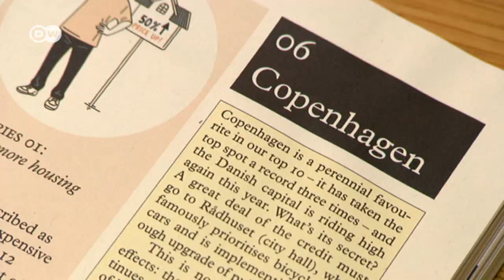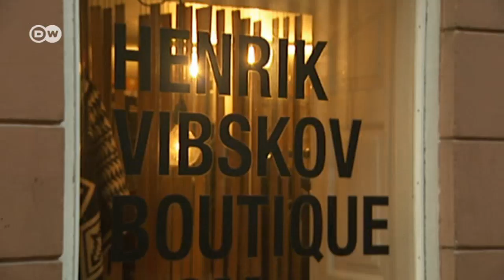Europe's most livable cities: Copenhagen | DW English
Britain's lifestyle magazine Monocle has ranked the world’s 25 cities with the best quality of life. Copenhagen takes 6th place. Denmark’s capital is bicycle-friendly and has fantastic restaurants.